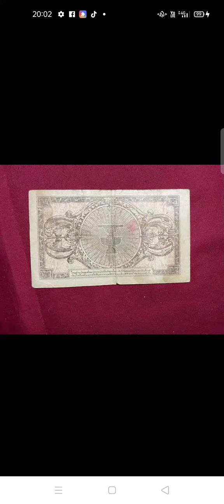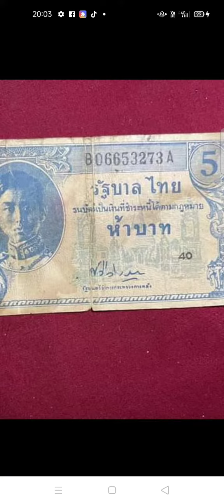แบ่ง ร.8 ปลอม 5 บาท